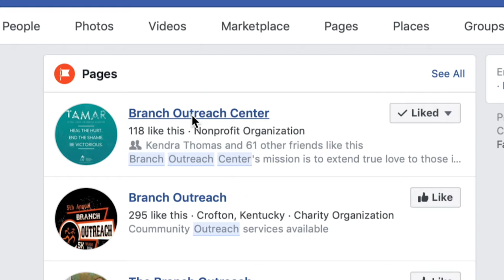GivingTuesday | Tamar Sexual Abuse Support Group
SAVE THE DATE: This Tuesday, November 27th*, partner with us as we help hurting people heal.

As you give this Tuesday, Tamar Sexual Abuse Support Group will use your donations to expand our facilities, hire additional staff, develop new curriculums (specifically for children), and offer childcare during all of our class times.
For 17 years, Branch Outreach Center has supported and been an advocate for men and women as they journey from a victim to victorious.